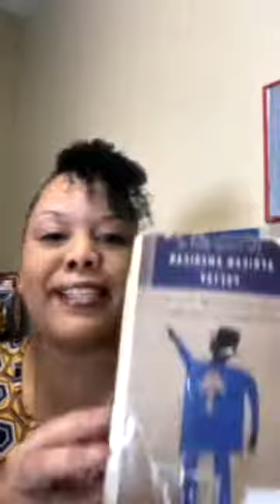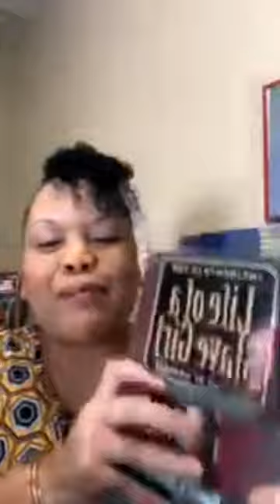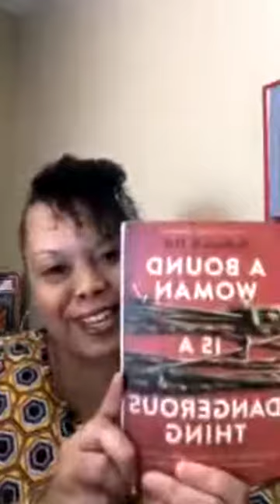Nerdacity on IG with DuEwa: Poet DaMaris B. Hill | Breath Better Spent: Living Black Girlhood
Nerdacity Podcast Season 2 featuring Dr. DaMaris B. Hill @dr_digifeminist @damarishill_writer @damarishill_aboundwoman !

Hosted by DuEwa @nerdacitypodcast.

DaMaris discussed her latest book, Breath Better Spent: Living Black Girlhood (@bloomsburypublishing ). She read several poems from her collection and discussed her meaning in the book’s preface, “Breath is both individual and profoundly communal ...” (Hill, xv).

BIO

DaMaris B. Hill is the author of Breath Better Spent, A Bound Woman Is a Dangerous Thing: The Incarceration of African American Women from Harriet Tubman to Sandra Bland (2020 NAACP Image Award nominee for Outstanding Literary Work in Poetry), The Fluid Boundaries of Suffrage and Jim Crow: Staking Claims in the American Heartland, \Vi-zə-bəl\ \Teks-chərs\(Visible Textures). Hill has studied with writers such as Lucille Clifton, Monifa Love-Asante, Natasha Trethewey, Nikky Finney, David Rivard, Deborah Willis, and others. Her development as a writer has also been enhanced by the institutional support of MacDowell, Vermont Studio Center, Bread Loaf Writers Conference, Key West Literary Seminar/Writers Workshops, Callaloo Literary Writers Workshop, The Institute for Digital Research in the Humanities, The Project on the History of Black Writing, The Watering Hole Poetry, The Furious Flower Poetry Center, and others.  Similar to her creative process, Hill’s scholarly research is interdisciplinary. Hill is an Associate Professor of Creative Writing at the University of Kentucky.